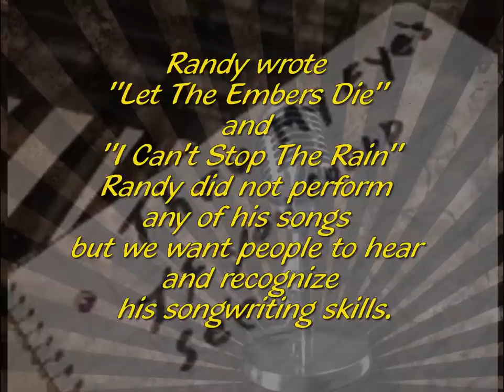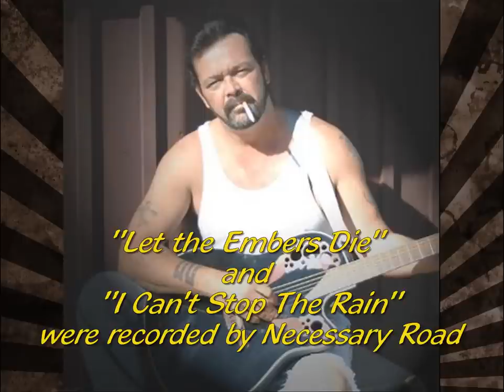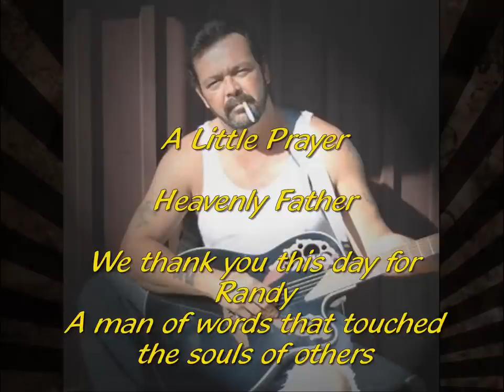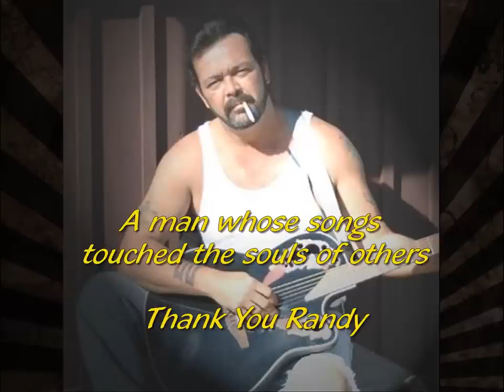A Little Prayer. for Randy Lee Perkins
A little prayer for a Song Writer whose Music is Free for all to enjoy
He like many other wonderful undiscovered  Musicians on Jamendo
have used Creative Commons Licenses making it possible for you the
listener to share their wonderful Talents with others.
Randy  is seriously ill today .. he needs  wishes for a quick recovery..and a Little Prayer
I hope  you will click on his link below and give  his works a listen..Randy writes the words and the musical scores that Necessary Road and others have  recorded for him.